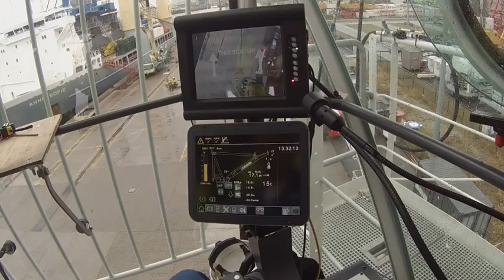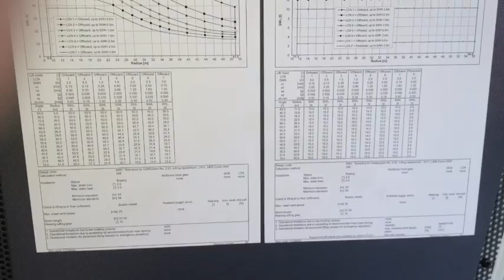Liebherr works , Rostock. Germany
moover and his mate went to Rostock recently to witness factory tests on two new cranes manufactured by a leading company.  Totally amazing venue and if you like the boy's toy's it's the place to be !    enjoy